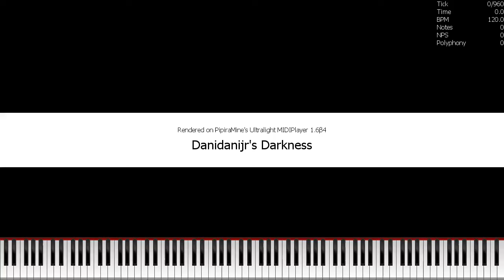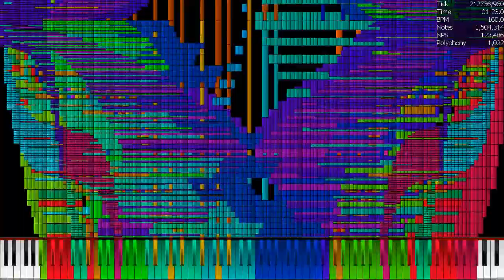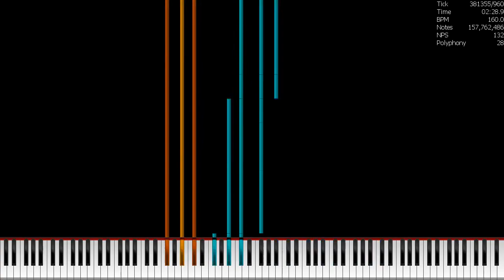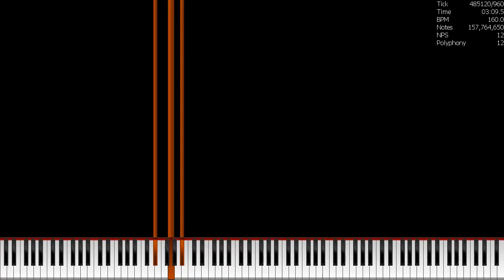[Black MIDI] Danidanijr's Darkness - 157 MILLION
Used Program: UMP, FFmpeg
Used Soundfont: KSP (No Layers Rnd Delay)
Used Synth: None (Rendered in KMC) Hashtags (ignore): blackmidi midi nutmidi orangepaprika67 danidanijr dream2504 piano impossiblepiano notes bpm #2023